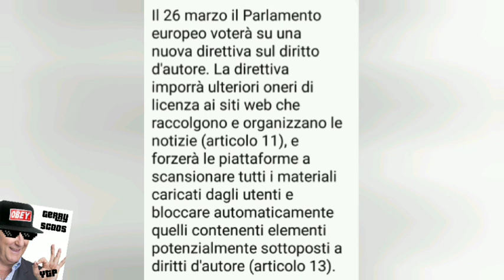SaveYourInternet - L'ARTICOLO 13 POTRÀ ESSERE APPROVATO DOMANI